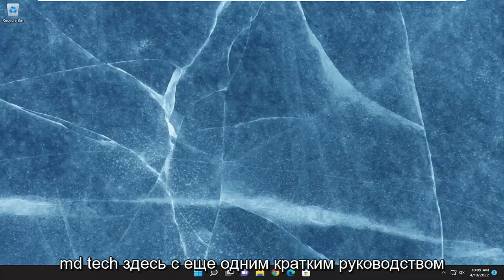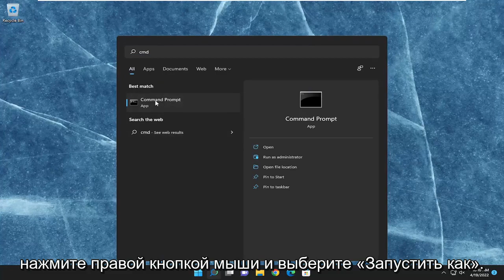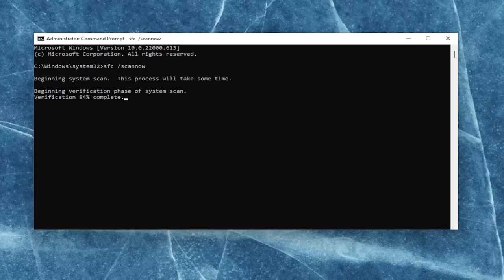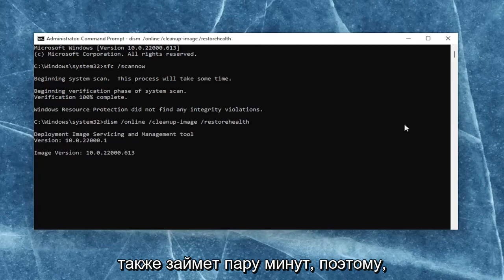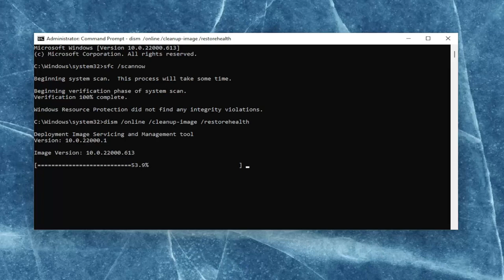Устранение ошибки 0xc0000906 при запуске приложения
Как исправить ошибку приложения 0xc0000906 в Windows 11/10 [Учебник]

Используемые команды:
sfc /scannow

Многие пользователи сообщают об ошибке приложения 0xc0000906 при попытке запустить стороннее приложение на ПК с Windows. Хотя этот код ошибки запускается для нескольких приложений для некоторых пользователей, некоторые затронутые пользователи столкнулись с ошибкой только с несколькими выбранными программами или приложениями. Один из примеров сообщения об ошибке выглядит следующим образом:

FarCry4.exe — ошибка приложения
Не удалось правильно запустить приложение (0xc0000906).
Нажмите OK, чтобы закрыть приложение.

Вы получаете ошибку приложения Windows 0xc0000906 при попытке запустить программное обеспечение?